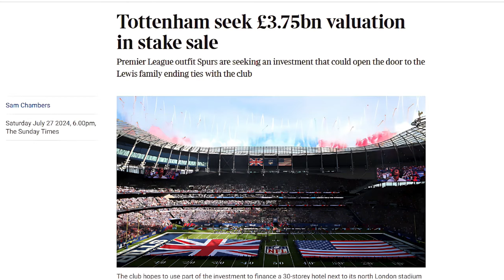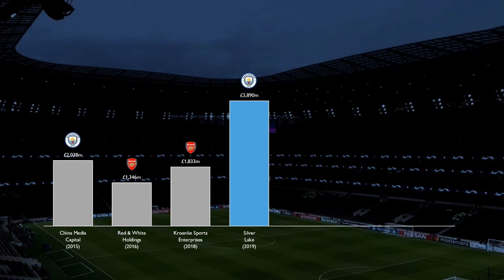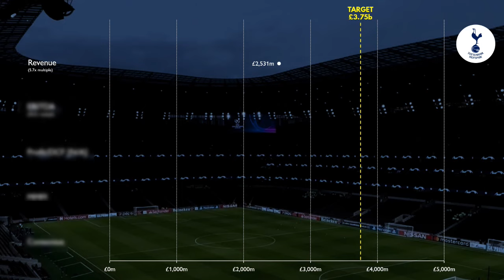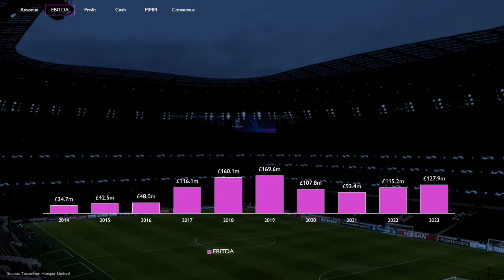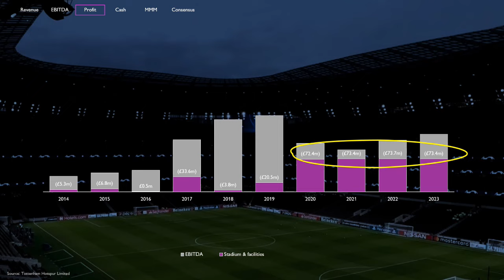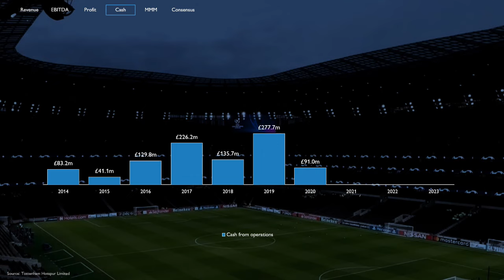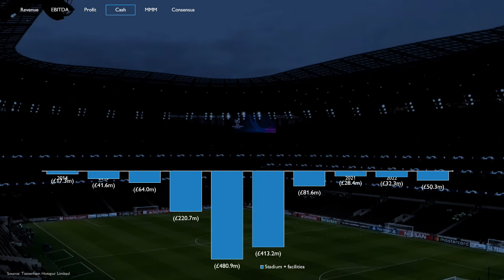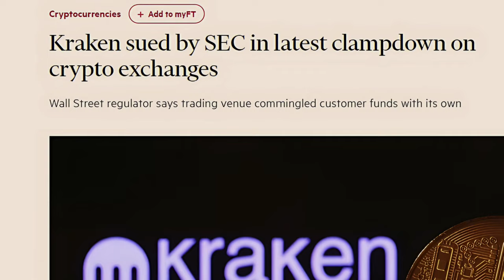Is Tottenham's £4bn price tag a massive overreach??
Tottenham Hotspur are on the hunt for investment - setting an ambitious £4bn price tag! Is this valuation of Spurs a massive overreach, or does it reflect their true potential?

Join us as we:
- Analyze how Tottenham's valuation compares to other Premier League giants over the last decade.
- Examine five different methods for valuing Spurs and see if any of them support this staggering figure.
- Discuss the implications of such a high price tag on the club's future and its quest for new investors.

Whether you're a die-hard Spurs fan or just curious about football economics, this video will provide valuable insights into one of the most talked-about valuations in the Premier League.

00:00 Coming up...
00:41 Premier League deals
01:52 Revenue
03:28 EBITDA
05:06 Profit
06:04 Cash
07:31 MMM
08:12 Consensus